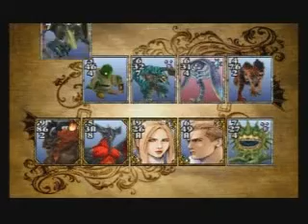FF8 Lowest level/Early Power Up Run - pt 16h Elnoyle Hunting